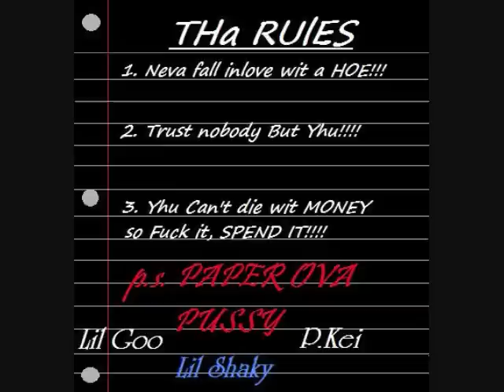Lil Shaky, Playa Kei Feat. Lil Trap - Mr.Tonight - P.S Paper Ova Pussy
Subscribe this Channel.. Follow me on Twitter and Instagram @Shuntez_Lamar38.. Add me on Facebook "Shuntez Smith" For booking or if you're trying to get a video shot, call or email me at